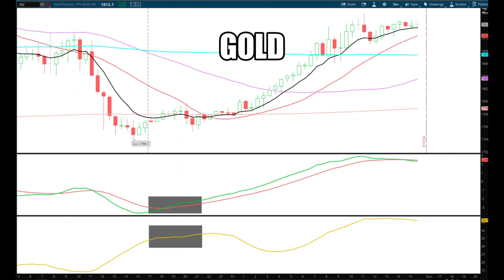Gold Trade with My Profit Generating Indicator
How to Make This Gold Trade in One Day for $900 Profit With One Contract